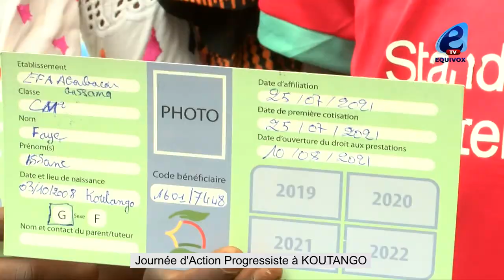Du jamais vu à koutango : Anta DIEYE implante une zone navétane et enrôle les élèves à la CMU